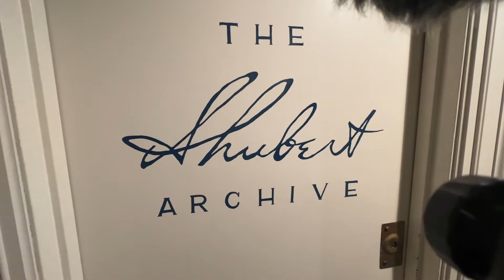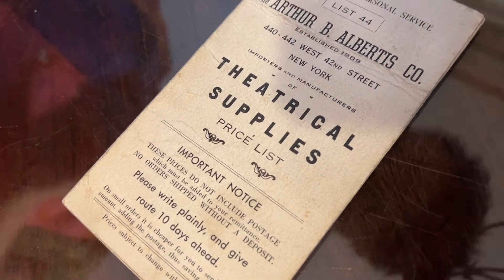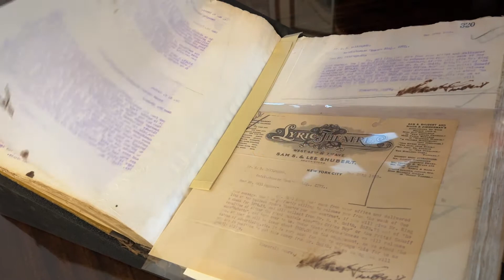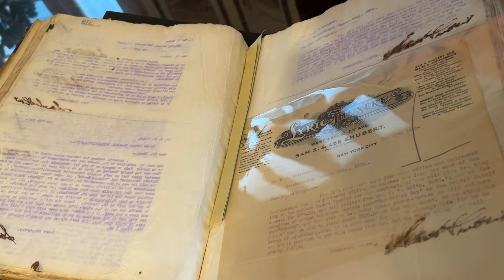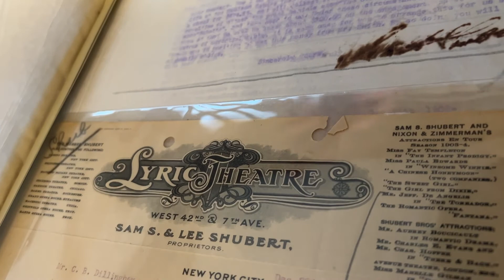EPISODE 6: The Shubert Archive - 5 Questions with James and JAM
Take a trip down memory lane as James and JAM visit The Shubert Archive! Located in the penthouse of the Lyceum theatre, the archive's mission is to preserve and make available to researchers the business and artistic records of the illustrious Shubert Brothers and The Shubert Organization.